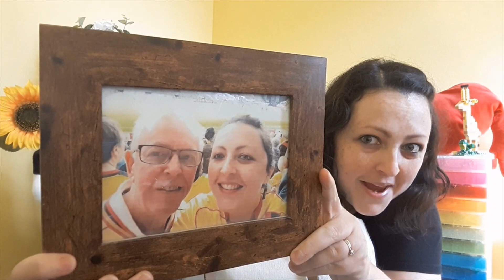Toddler Group - Let's Shout Hooray for Daddies with the Bible Buds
It's Father's Day.  That means different things for different people but we all have a Heavenly Father.